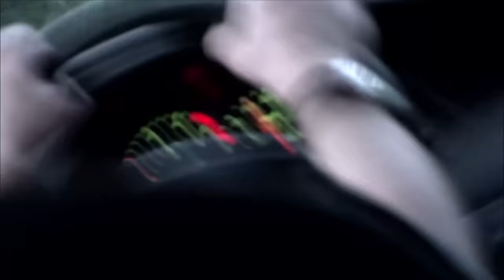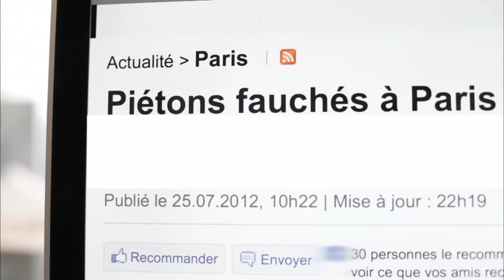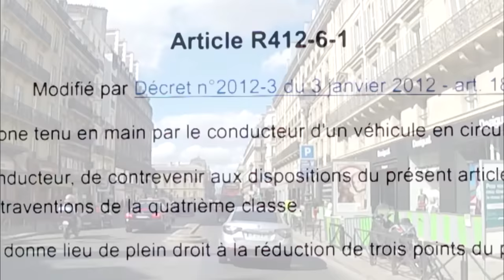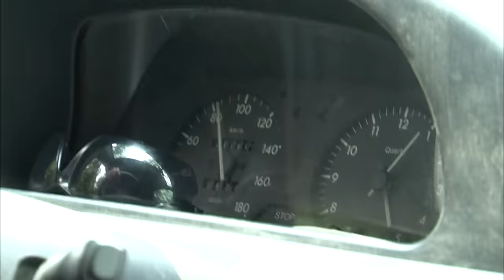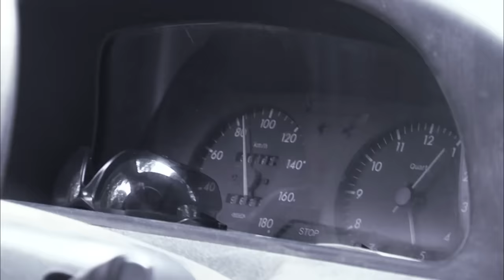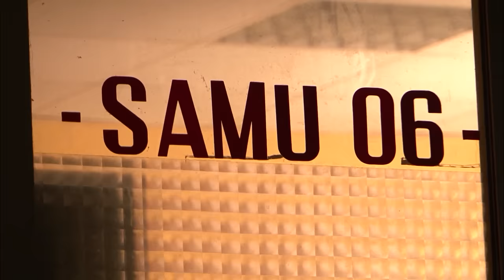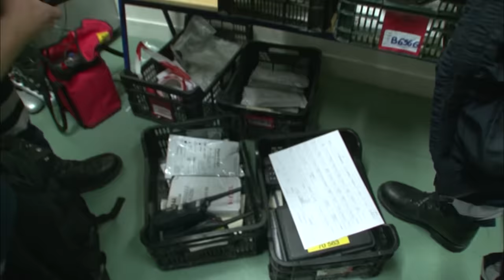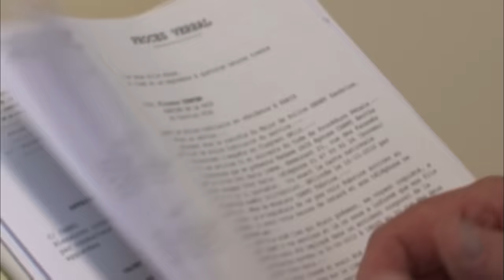Fous du volant | Chauffards | Danger de la route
Si la vitesse reste une cause d'accidents, la multiplication des radars ne suffira plus à sauver des vies supplémentaires.
Il faut s'attaquer à des causes aussi graves mais moins connues, comme les pièges des routes nationales : si les tronçons rectilignes peuvent paraître sécurisants, mais ils provoquent des accidents parmi les plus terribles, les chocs frontaux, qui concernent le plus souvent des automobilistes raisonnables.

Autre danger sous-estimé par les automobilistes sur ces routes : les dépassements.